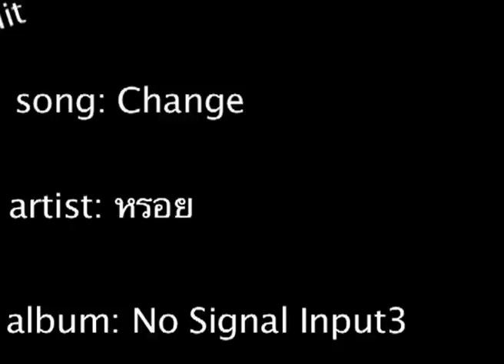ดาราคอมโบ Teaser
วีดีโอนี้ถ่ายในงาน คอมโบวันเยาวชน ที่จัดในหอประชุมปี 2553  (2 ปีที่แล้ว)   ซึ่งเราได้ทำการตัดต่อมาตั้งแต่ปีที่แล้ว (2554)  มาแล้วเสร็จในปีนี้ (2555)   รวมเป็นเวลา 1 ปี  (เวลาดองงาน 55)

ติดตามงานโชว์เฟี้ยว และ Music Live in Dara ได้ทาง

 มาดูกันเยอะๆ นะครับ   :)